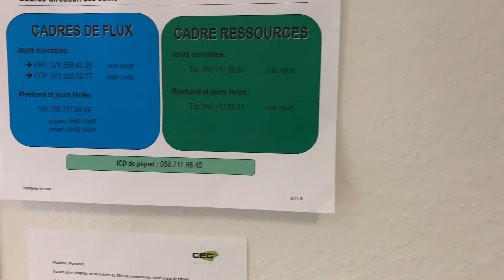RHNe c'est vous - Anne Tripelon